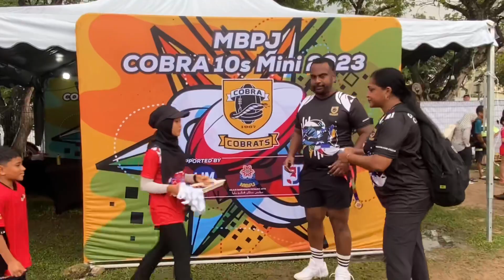U8 KL Saracens MBPJ Cobra 10s Mini Rugby Tournament Champions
U8 KL Saracens Dominate MBPJ Cobra 10s Mini Rugby Tournament with Stellar Performances

MBPJ Cobra 10s Mini Rugby Tournament,
Saturday, 9th December 2023,
Astaka field, Petaling Jaya Selangor

U8 KL Saracens Squad

KL Saracens 15-0 KL Tigers
KL Saracens 5-0 Falcon
KL Saracens 27-0 Putra
KL Saracens 7-0 Cobrats
KL Saracens 35-0 Cyborg
KL Saracens 28-0 KL Tigers

Experience the thrill as U8 KL Saracens showcase their exceptional rugby skills in the MBPJ Cobra 10s Mini Rugby Tournament! Watch in awe as they secure victories in each match, leaving a mark of dominance on the Astaka field in Petaling Jaya, Selangor. This videos ensure you don’t miss a moment of the action.

In the heart of Petaling Jaya, Selangor, the Astaka field witnessed an extraordinary display of youth rugby prowess as the U8 KL Saracens dominated the MBPJ Cobra 10s Mini Rugby Tournament on Saturday, December 9th, 2023. The spirited squad showcased their unwavering commitment, skill, and teamwork in a series of captivating matches, leaving an indelible mark on the tournament.

The U8 KL Saracens embarked on their journey with an emphatic 15-0 victory over KL Tigers. The young athletes exhibited not only their physical prowess but also their strategic brilliance, setting the tone for a tournament that would be remembered for its exceptional performances.

In the subsequent matches, the team continued to shine, securing victories against Falcon, Putra, Cobrats, Cyborg, and a triumphant rematch against KL Tigers. Each match was a testament to their dedication, with resounding scores of 5-0, 27-0, 7-0, 35-0, and 28-0, respectively. The videos encapsulate the dynamic energy on the field, showcasing the players’ agility, precise tackles, and the jubilation of scoring tries.

Beyond the scores, the essence of youth rugby radiated in the team’s spirit. From the determined forwards to the agile backs, every player contributed to the collective success. The camaraderie among the U8 KL Saracens was palpable, fostering an environment where each player felt empowered and motivated.

This tournament wasn’t just about winning; it was a celebration of the sport, teamwork, and the joy of playing rugby at a young age. The videos capture the essence of these moments, weaving a narrative that goes beyond the scoreboard. They reflect the resilience of the U8 KL Saracens, a team that not only conquered their opponents but also conquered the hearts of spectators.

As we celebrate the triumphs of U8 KL Saracens in the MBPJ Cobra 10s Mini Rugby Tournament, let us acknowledge the dedication of these young athletes, the guidance of their coaches, and the support of their families. The spirit of rugby, with its values of respect, integrity, and passion, shines brightly in the U8 KL Saracens – a team that embodies the future of the sport.